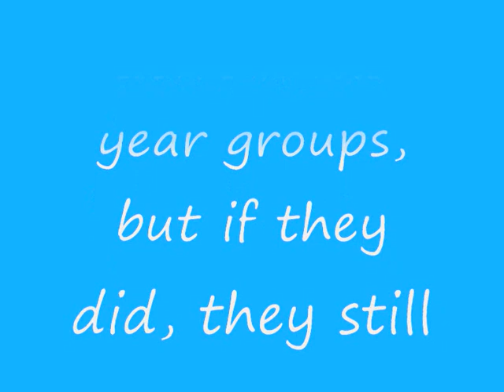Crickhowell High School Year 13 Leavers 2001-2008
A look back at memories from the past 7 years of Year 13 from 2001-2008